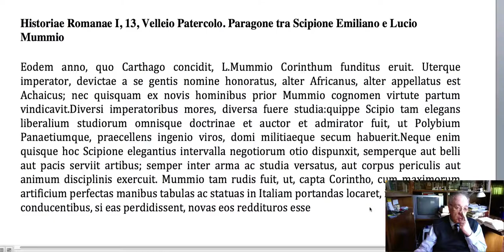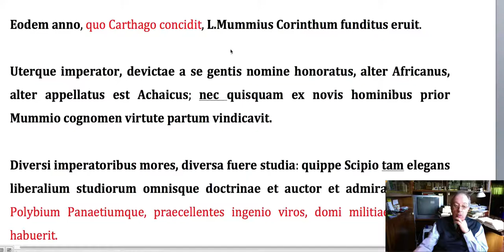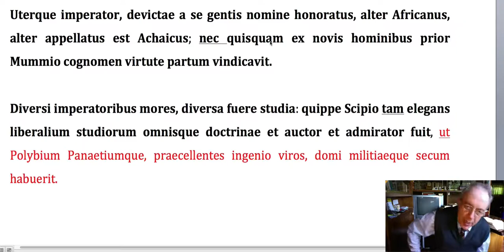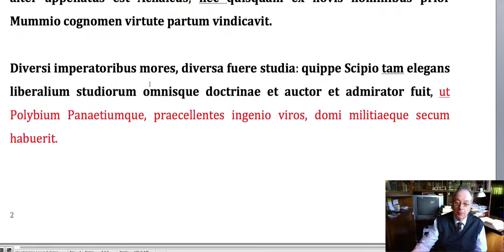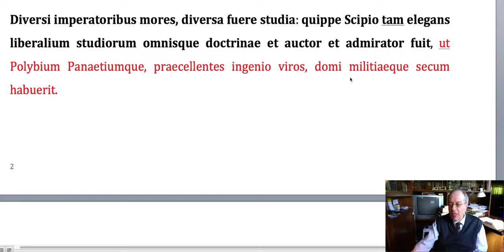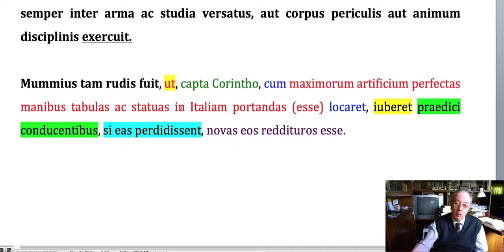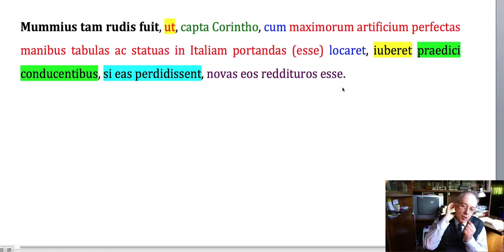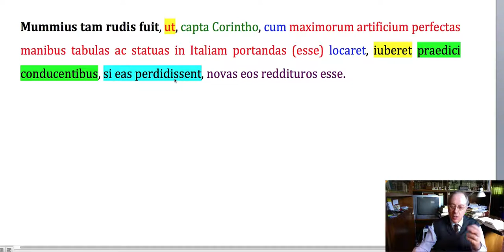Historiae Romanae I, 13, Velleio Patercolo: Paragone tra Scipione Emiliano e Lucio Mummio